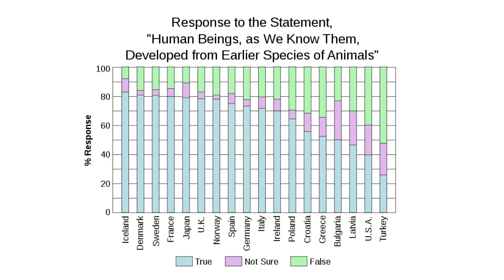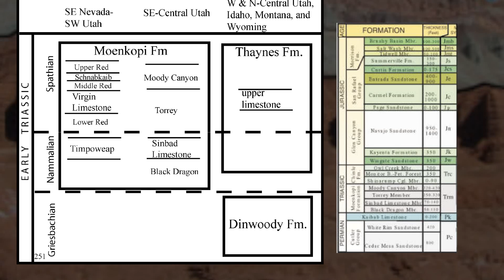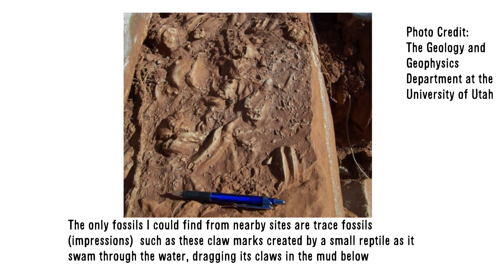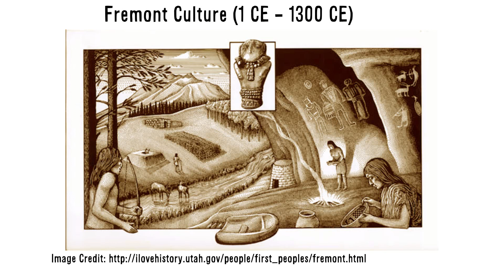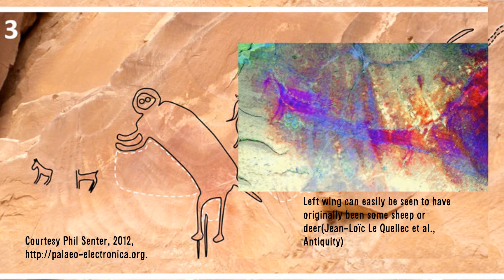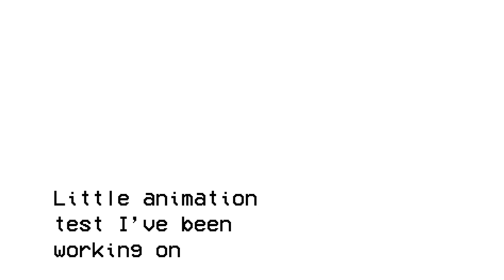Is this a Pterosaur?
A new video, finally! In this video I examine and evaluate the alleged evidence of pterosaurs and man coexisting in Black Dragon Canyon. In the canyon a petroglyph is said to depict one of these extinct flying reptiles. This piece of purposed evidence is somewhat personal to me as it was really convincing to me when I was a creationist. I hope you enjoy! This was the beginning of a collaboration with my friend Jon from Stated Clearly, so check out his stuff too!

Sources:
Papers Published about Black Dragon and the Moenkopi Formation: